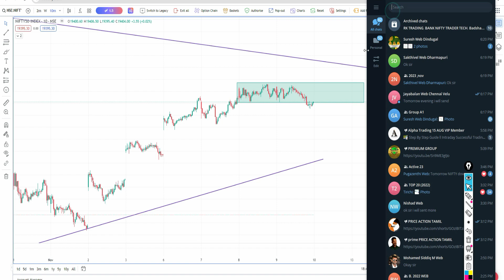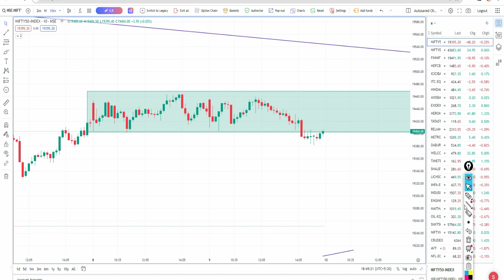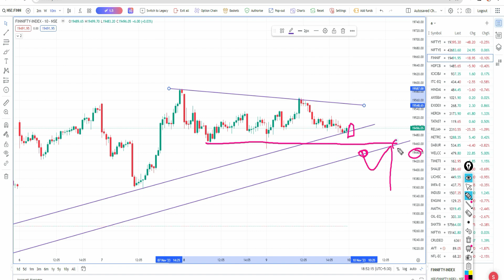Nifty And bank Nifty Morning Update || Nov - 10 || EPI - 375